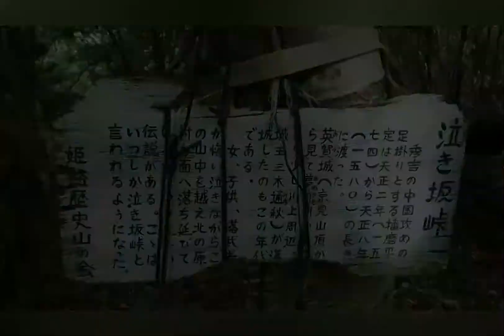【里山登山】京見山② 丁山～トンガリ山～白毛山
姫路市の里山、京見山へ行ってきました。JRはりま勝原駅前に駐車し、京見町の登山口より登山開始。
京見山～丁山（よろやま）～トンガリ山～白毛山へ縦走
今回は丁山から京見山へ戻ったところから、トンガリ山、白毛山縦走し下山まで。

６：２７駐車場スタート
６：４４登山口
７：０５～７：１４京見山
７：２８～７：３６丁山
８：１５～８：２８トンガリ山
８：３８～８：４４白毛山
９：３１～９：３７京見山
９：４６登山口
９：５５駐車場